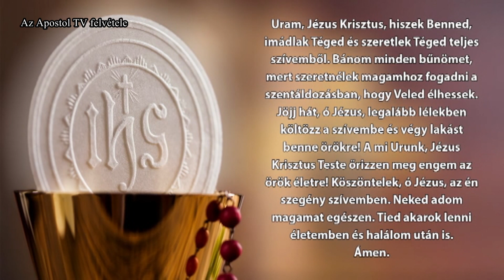Szentmise - 2024. március 2.